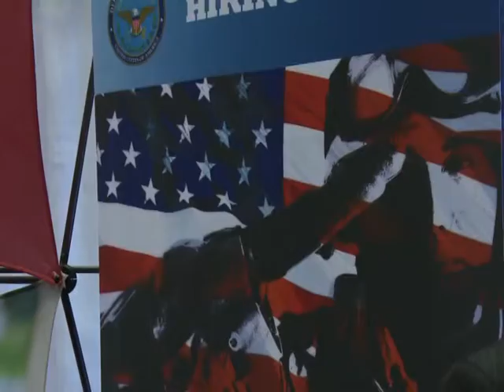Batalha contra o desemprego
Eles acabaram de chegar da guerra no Iraque ou no Afeganistão e já se veem diante de uma nova batalha. A taxa de desemprego entre os soldados dos Estados Unidos ultrapassou a média nacional e o problema não preocupa apenas os veteranos. Para mudar este cenário, uma feira de oportunidades em Washington reuniu na quarta-feira empregadores e ex-militares.